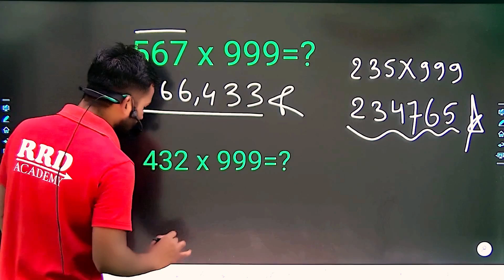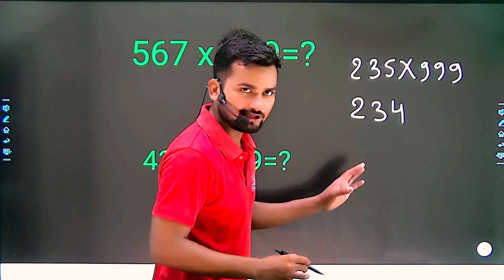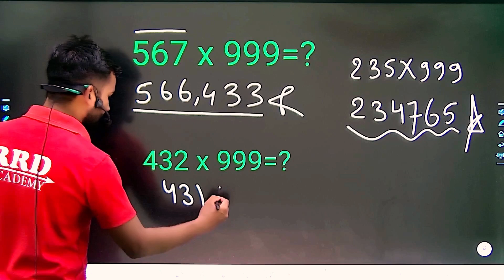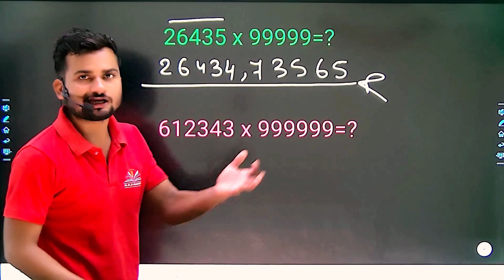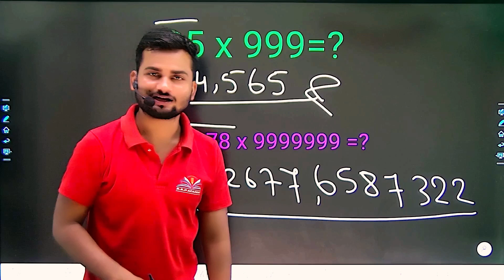किसी भी सख्या में 9 से गुना करे || मात्र 2 सेकंड में || Fast Calculation Trick || Multiply Trick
Board Exam 10th, 12th के लिए इस चैनल को Join करे